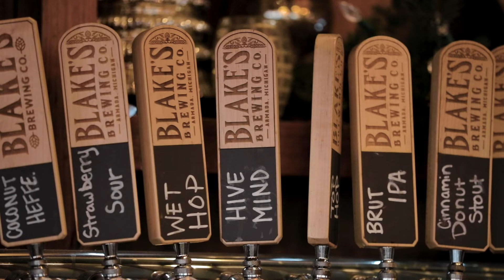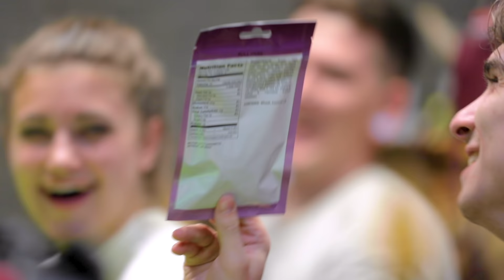FEEDING MY GIANT SNAKES AND ALL MY REPTILE DRESSED AS SANTA!! MERRY CHRISTMAS! | BRIAN BARCZYK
Merry Christmas everyone! Santa Brian feeds our giant snakes and the crew celebrates Christmas with a Reptarium twist.

↑↑↑↑↑↑FOLLOW NOAH↑↑↑↑↑↑